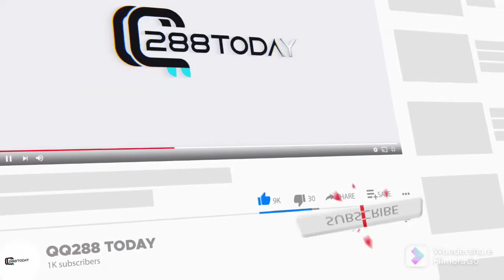5 Deretan Pencetak Gol terbanyak Afrika Liga Champions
⚽ 5 PENCETAK GOL TERBANYAK AFRIKA DI LIGA CHAMPIONS !

Mau baca info sepakbola terkini?
Mau ikutan kuis berhadiah Jutaan Rupiah?
Atau kalian mau liat video menarik seputar olahraga?
Gampang Banget, Kunjungi QQ288 Today!

Di QQ288 Today ada berbagai berita olahraga ter-update dalam dan luar Negeri. Selain itu kalian juga bisa ikutan kuis yang diadakan dengan total hadiah mencapai jutaan Rupiah!

Sumber Berita: QQ288 Today dan berbagai sumber lainnya.

berita bola
bursa transfer
bursa transfer manchester united 2022
bursa transfer barcelona 2022 resmi